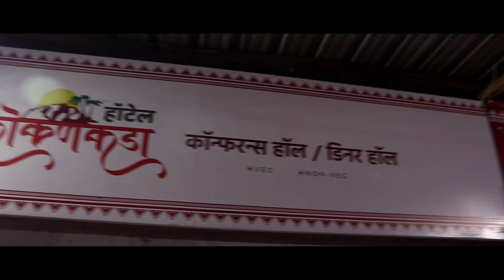उद्यापासून तहसिल कार्यालयासमोर जनावरं बांधून, चुली पेटवून आंदोलन चालू ।। वज्रधारी न्यूज ।।